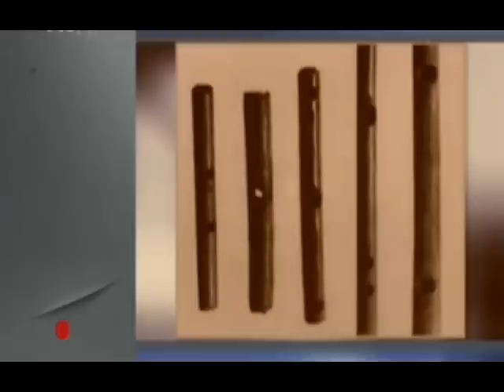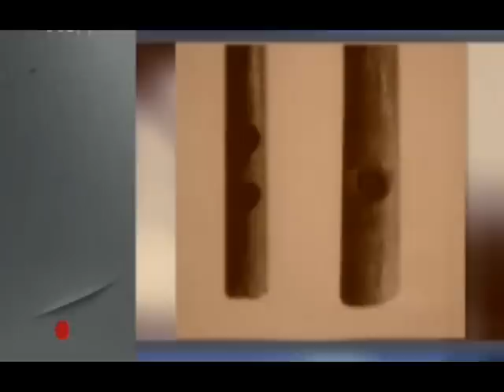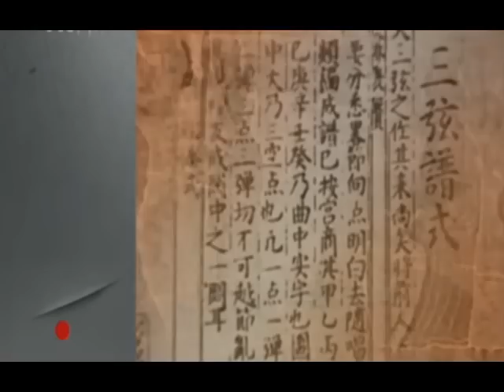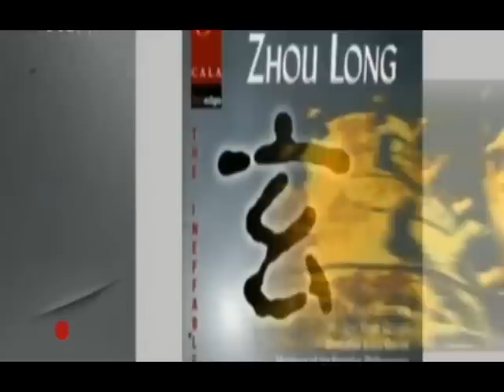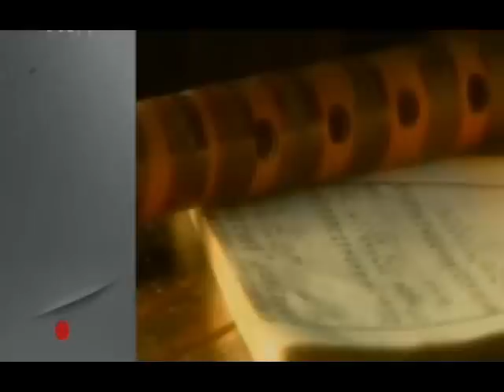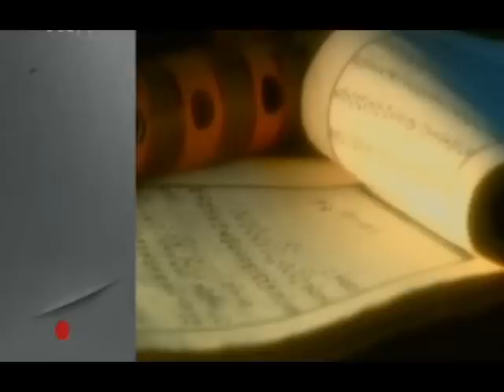Kineski muzički instrumenti 2012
Na velikom prostarnstvu Kine živi 56 nacionalnosti, pa je razumljiva raznolikost muzičkih instrumenata, od kojih veliki broj vodi poreklo iz drevnih vremena.

Stari kineski instrumenti nastali su u dijalogu između ljudi i prirode. Jedan od njih, gucijen, star je više od 3.000 godina. Veliki majstori starih vremena mukotrpno su pravili ove prefinjene instrumente koji su 2003. proglašeni za spomenike usmene i nematerijalne baštine. U emisiji ćemo upoznati i leutu pipa, gudački instrument arhu, guženg i druge drevne instrumente kroz koje čujemo i osećamo zvuke i veličanstvenost prirode.